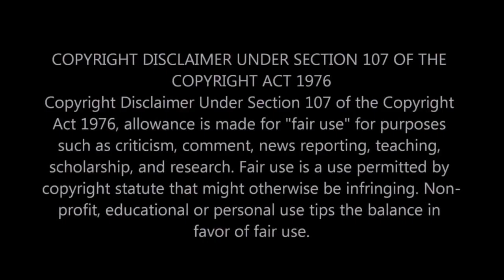|NEWS| So Stacy Abrams And Others Will Blame Black Men If she Doesn't Win